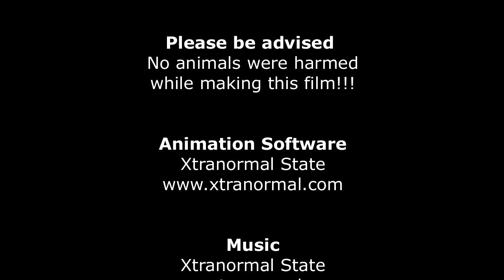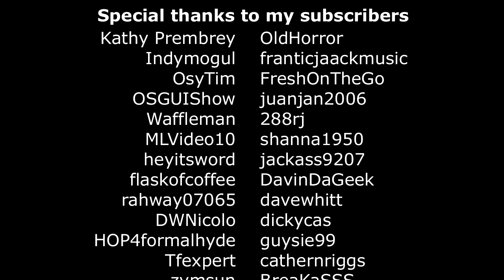Super Hero Captain Broccoli - Xtranormal State Voice Over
This may be a short Xtranormal State video, but I was experimenting with voice over, editing the video in Linux Ubuntu using Cinelerra (video editing software) and titling. It was a real challenge but well worth the effort. There will be an article on my explaining how I did it and what challenges I faced. Music was provided with the xtranormal state free offline animation software.